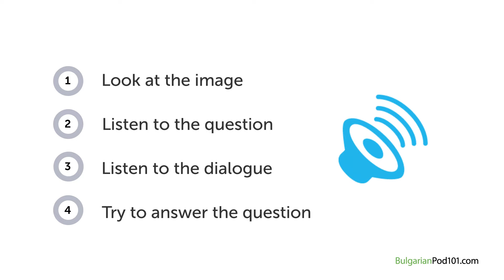Bulgarian Listening Practice - Ordering Lunch at a Restaurant in Bulgaria